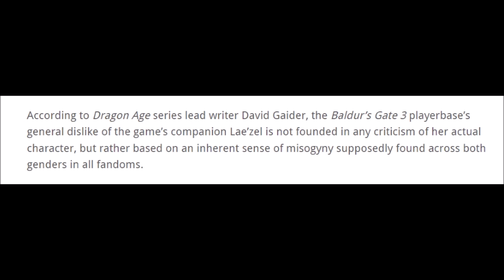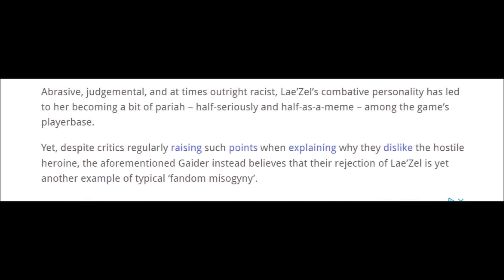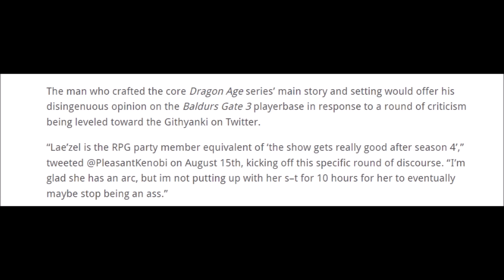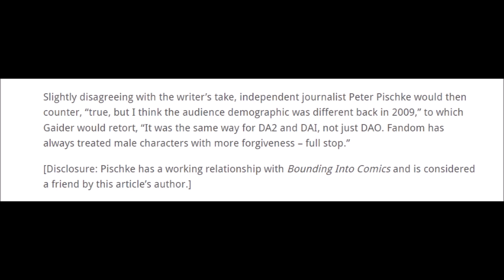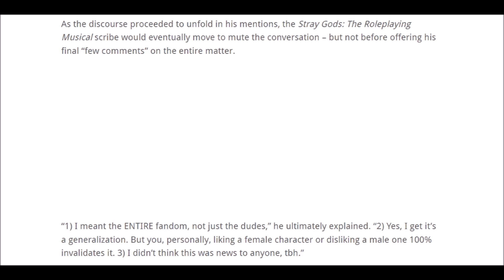Baldur's Gate 3 Fans Being Called Names Again